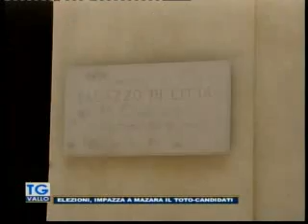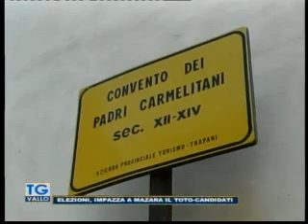TgVallo Mazara 22 01 2019